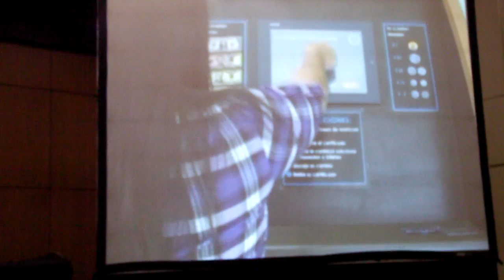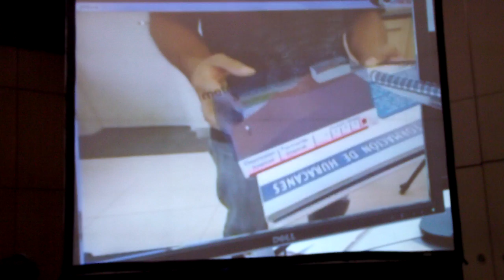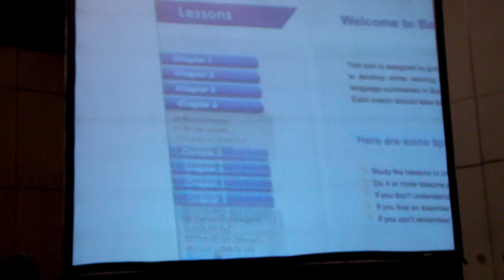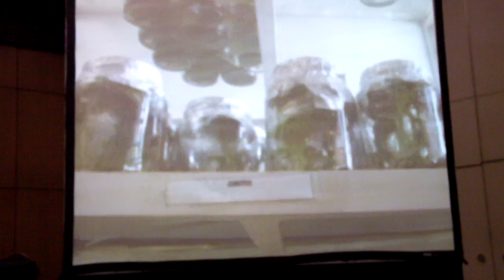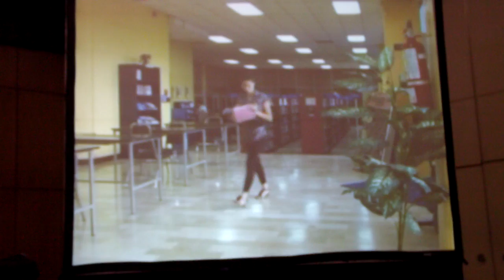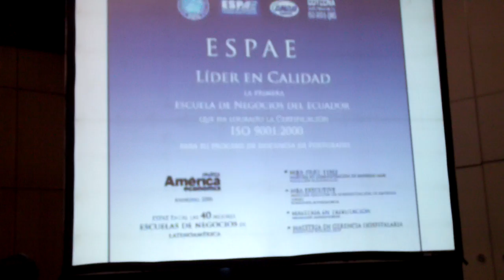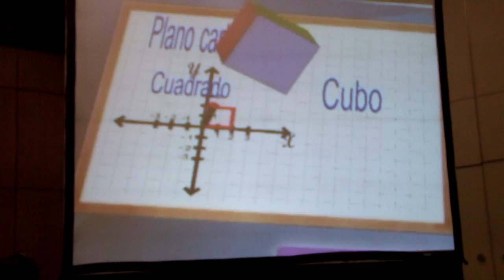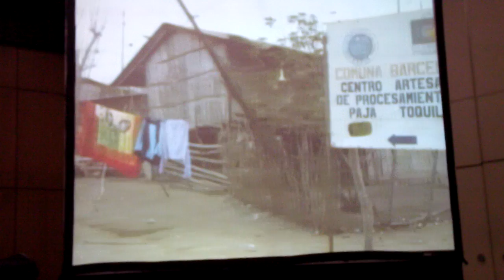#4 ESPOL: LOGROS INSTITUCIONALES gestión RECTOR TACLE en 54 Aniversario, FULL CSECT al 2012.10.29.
#4 ESPOL: LOGROS INSTITUCIONALES ALCANZADOS, gestión RECTOR TACLE en 54 Aniversario, FULL CSECT al 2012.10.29.

La comunidad politécnica o no, durante la Sesión Solemne por el Quincuagésimo Cuarto Aniversario de Creación de la Escuela Superior Politécnica del Litoral pudo escuchar el lunes  29 de octubre del 2012 en el Salón "Los Presidentes" del  Centro de Convenciones Simón Bolívar de Guayaquil varias intervenciones magistrales, entre las mismas se encuentra el resumen de LOGROS INSTITUCIONALES ALCANZADOS durante  gestión RECTOR TACLE, en sesión  54 Aniversario ESPOL.

¿Nos escribe?